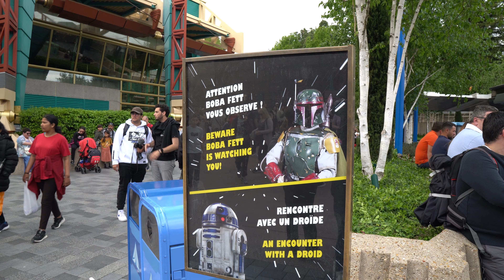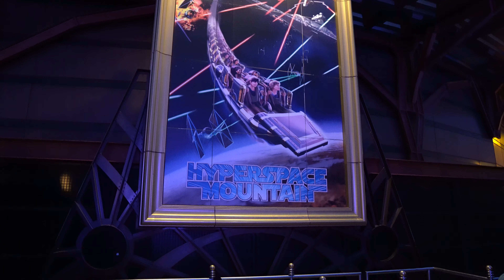Star Wars Day at Disneyland Paris!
Spending May 4th at Disneyland Paris!

We got to see Boba Fett, Kylo Ren, Captain Phasma, R2-D2 and ofcourse a load of Storm Troopers! As well as riding Star Tours and Hyperspace Mountain!

BrummieBox
Hi! I'm Mark, from Birmingham, England. I love to go on vacations (mainly Disney related) with my partner in crime Claire!

Chapters
00:00 Welcome to the video
00:30 Storm Troopers, Marches, Boba and R2-D2!
02:05 Yoda Icecream
02:54 Star Tours: L'Adventure Continue
04:21 Hyperspace Mountain
05:23 Fireworks